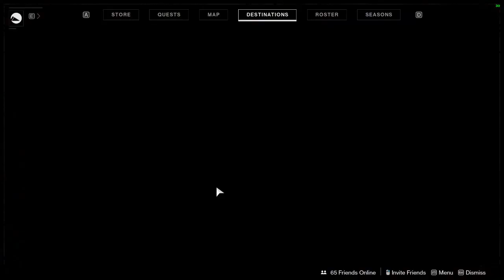The Last Few Minutes of Destiny 2 Shadowkeep/Season of Arrivals